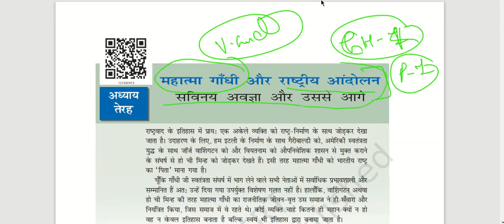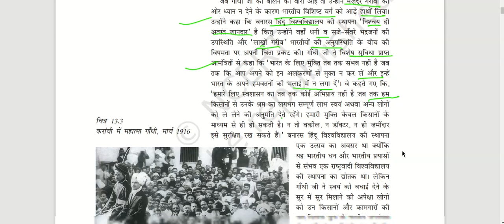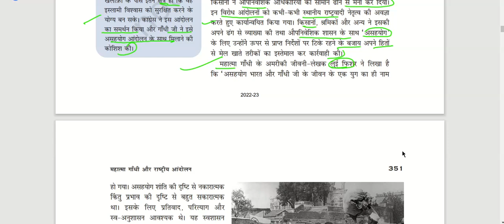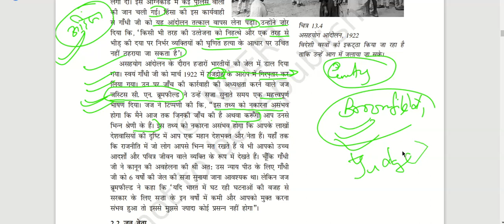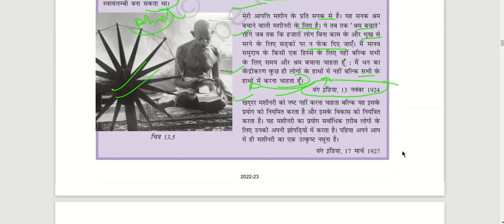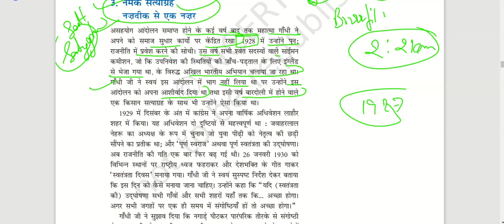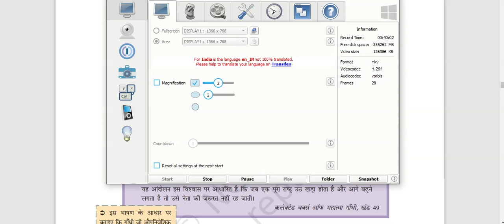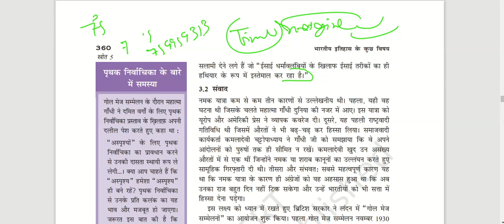ch 4, part 1 Gandhian era ki starting aur hmare liye imp and intresting era ki through NCERT Themes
ab aayega na asli maza bidu nda cds capf ncert history @chaloofficerbantehai.3020